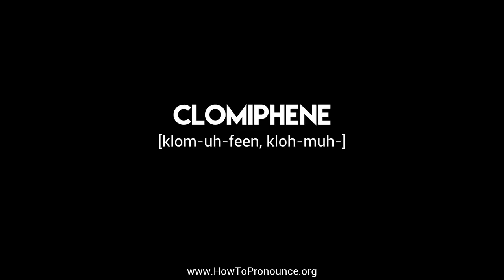How to Pronounce "clomiphene"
Learn the proper pronunciation of "clomiphene"